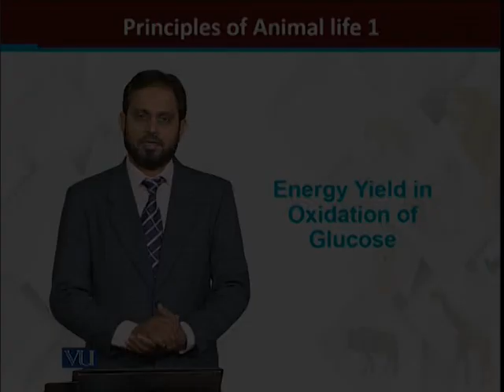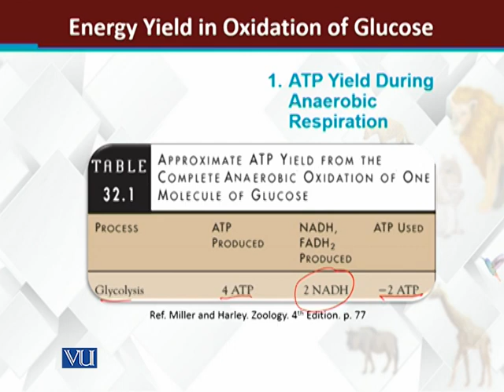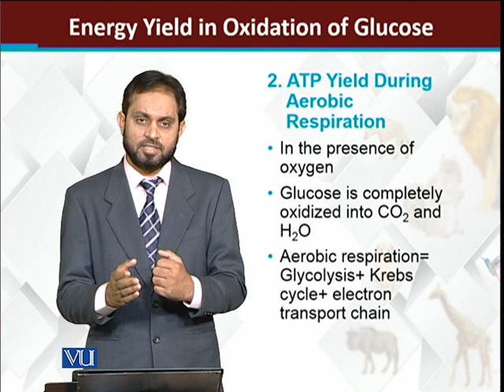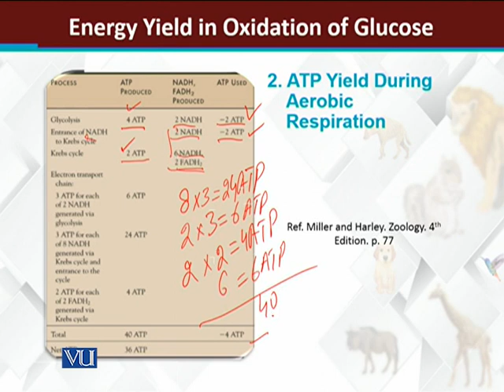Energy Yield in Oxidation of Glucose | Principles of Animal Life 1 | ZOO102_Topic114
Topic114: Energy Yield in Oxidation of Glucose,
By Dr. Muhammad Tariq Zahid